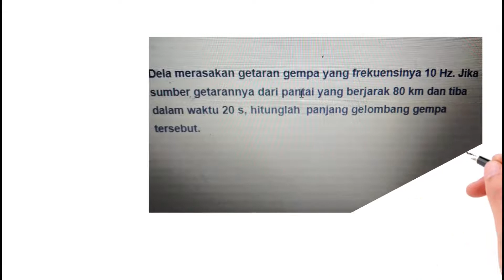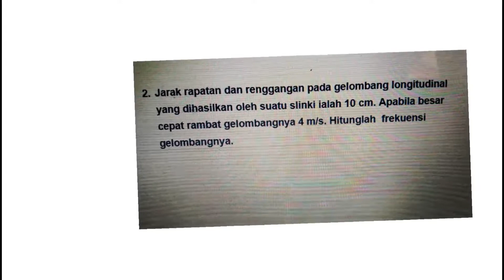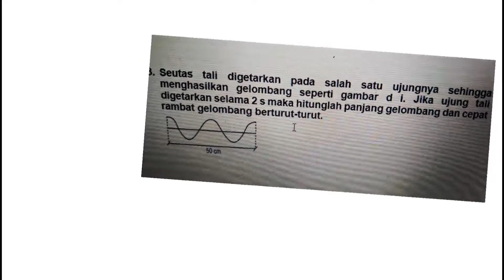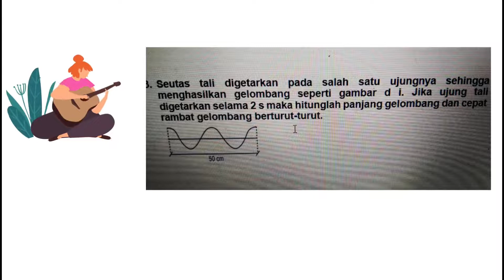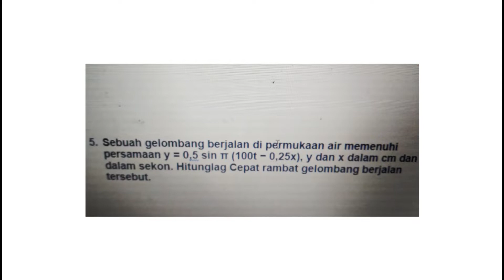Remedial Fisika Kelas XI | Atik Indri Astuti S,Pd